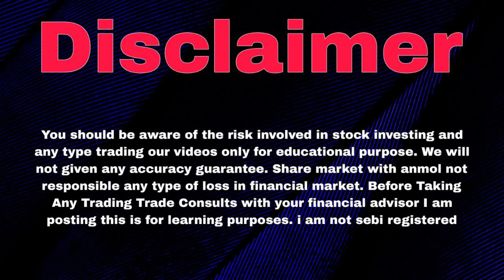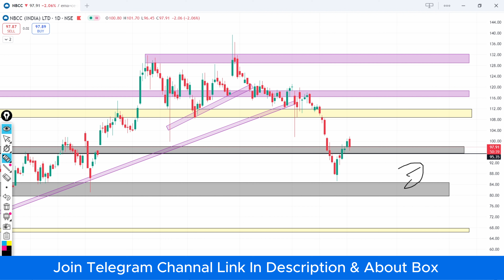Nbcc Share Bonus | Nbcc Share News | Nbcc Share Latest News | Nbcc share Target | Nbcc Dividend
Topics :

nbcc share
nbcc stock
nbcc share
nbcc news
nbcc bonus share news
nbcc bonus share
nbcc answer key 2024